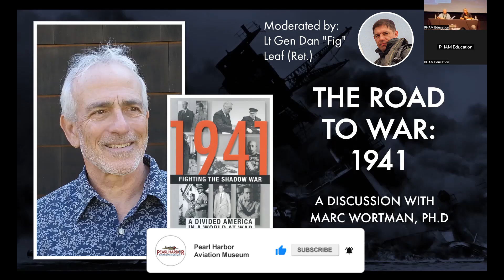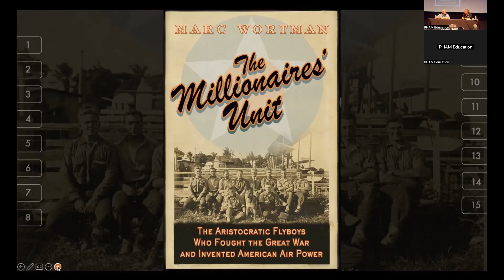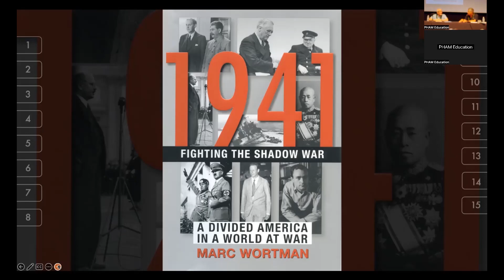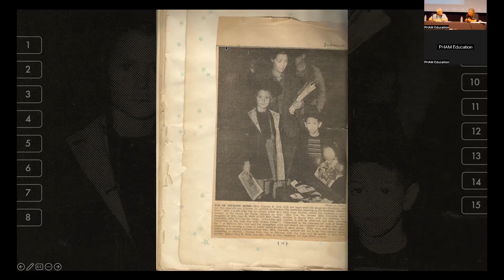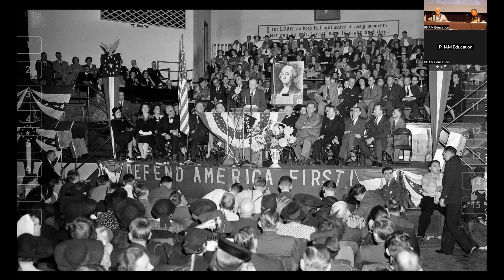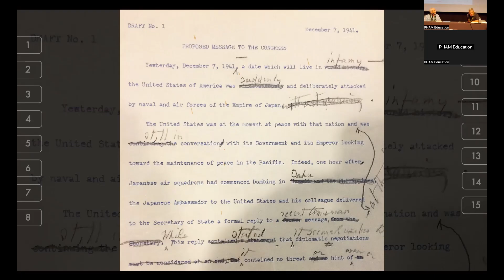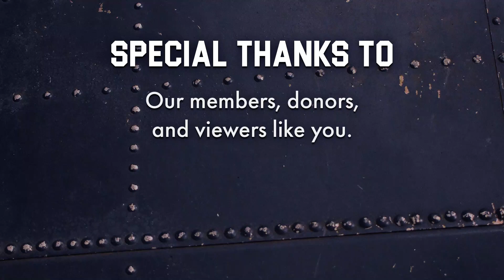Hangar Talk – The Road to War: 1941 Featuring Author and Historian, Marc Wortman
Marc Wortman, independent historian and award-winning journalist, and moderator, Lt Gen Dan “Fig” Leaf (Ret.) were here to discuss the series of events and other catalysts that occurred in 1941 that led America to war with Japan. Also discussing Wortman’s new book 1941: Fighting the Shadow War, in which he covers the little-known history of America’s clandestine involvement in World War II before the attack on Pearl Harbor. Join us for a fascinating Hangar Talk!